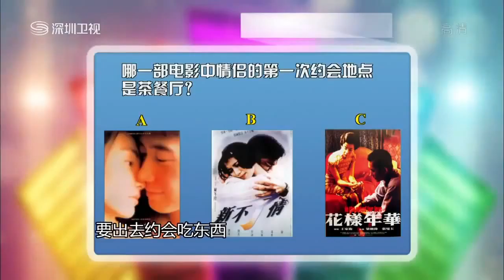The Generation Show [130419] + M.I.C. Steelo, Zhou Mi & Tanas - "Love in B.C."